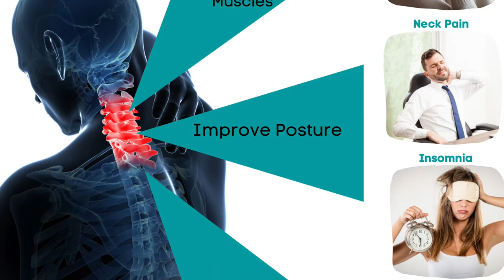Neck stretcher - Neck and Pain Relief Stretcher - Enjoy Cervical Traction in your own home.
Neck Pain Relief  Stretcher - Hammock helps relieve pain from in and around the Cervical area, creating a slight traction to the Neck and Upper Back.
Neck pain relief stretcher helps relieve pain from Cervical Spondylosis Osteoarthritis of the Neck, Sport Injuries, Neck Pain for Office Workers, Tension Headaches, Stress and good to help with Insomnia - Sleep problems

Neck Pain Relief Stretcher
🏋️‍♀️ Recommended by Australian Sports Therapist and Remedial Massage Therapist to aid in Sports injuries and recovery such as Surfing, Football, AFL, Gymnastics, Swimming Athletes and Dancers.

🏋️‍♂️ Only Takes 10 minutes per day to get your health back on track, simply lay back on the Extra Padded Hammock, close your eyes, listen to music and relax after a hards days work or workout at the Gym.

🏋️‍♀️ Made with Extra thick padding for extra comfort, so much so, most people fall asleep and truly relax. Double stitched for extra security whilst your laying and relaxing.

🏋️‍♀️ Create space for your neck to heal by laying 10 minutes per day and taking time out just for you. Plug in your headphones and listen to your favorite track, podcast or guided meditation.

🏋️‍♀️ Improve your posture and stand upright after only a few sessions, we can not stop ageing, however we can help you live a life without pain and discomfort. Improve Blood flow to your Spinal Canal, Muscles, Ligaments and Tendons providing more mobility to your, back, neck and shoulders. 🏋️‍♀️ Improve your posture, feel your back and neck straightening, no more Forward Head Posture. Relieve Tension from your day in the Office or WorkPlace